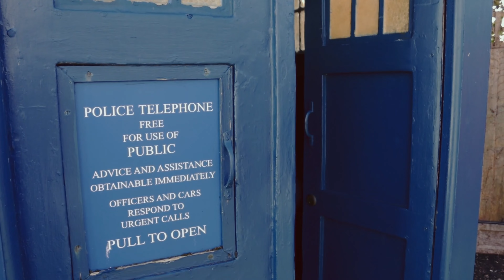The Unbound Doctor